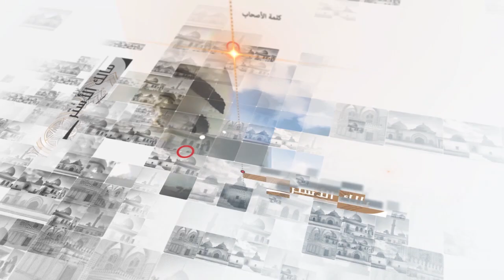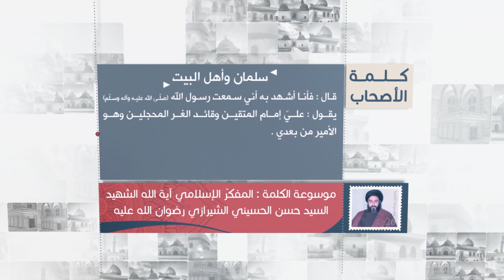كلمة الأصحاب - سلمان المحمدي: علي امام المتقين - آية الله الشهيد السيدحسن الحسيني الشيرازي رحمه الله